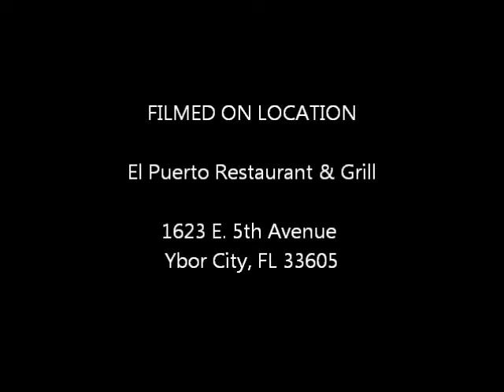El Puerto Restaurant and Grill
Nelson Umana has over 15 years of experience working in the international Latin cuisine industry. Collecting and perfecting traditional recipes from countries like Argentina, Peru, Mexico, El Salvador and Cuba, he now brings you El Puerto Restaurant and Grill.